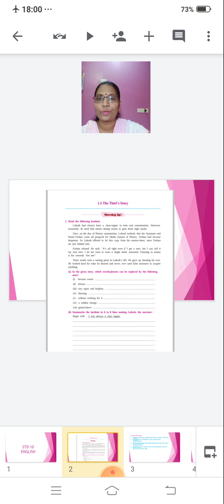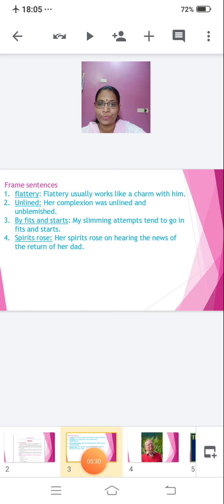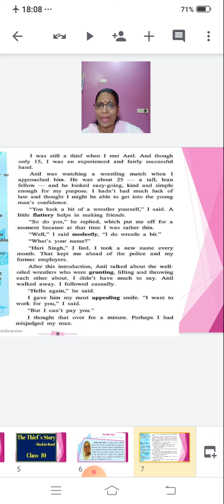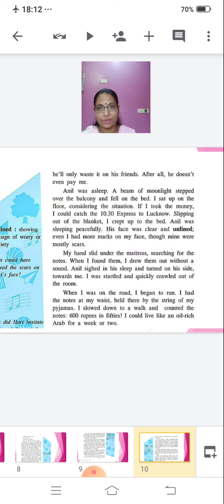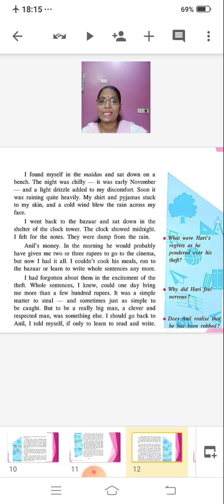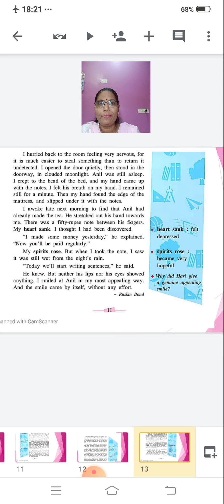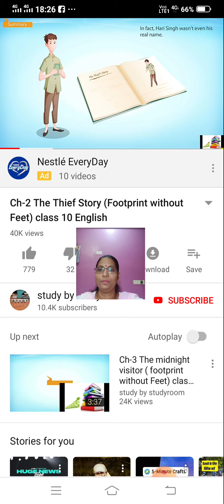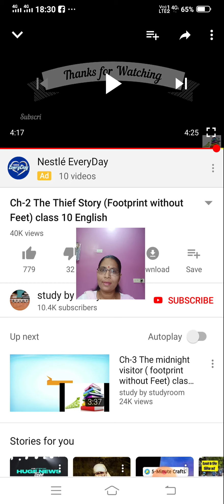Class 10 | English : Chapter No 1.2 : The thief's story : Part 1 | 20 April 2020